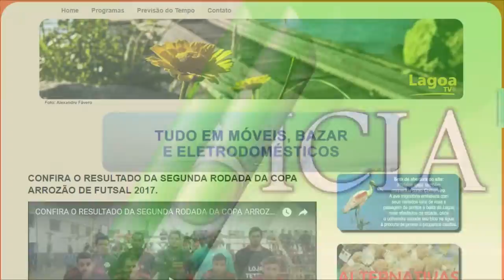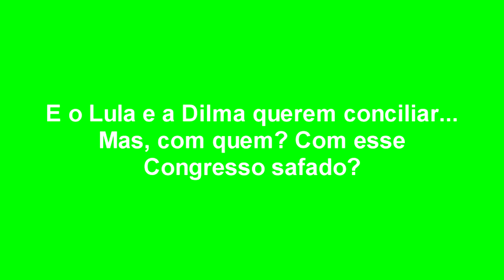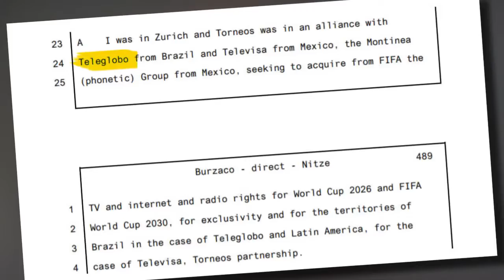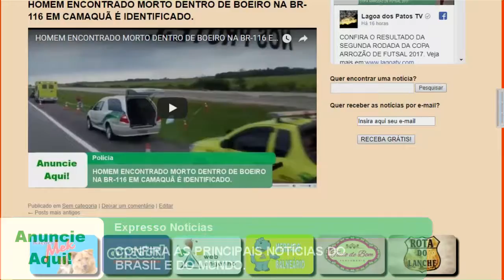EXPRESSO NOTÍCIAS: Confira as principais Notícias do Brasil e do Mundo.